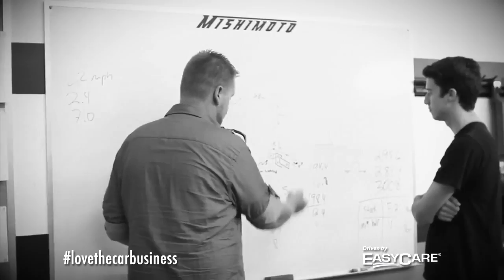SEMA | Peter MacGillivray | Love the Car Business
With the 2013 SEMA Show right around the corner, we decided to sit down with SEMA Vice President Peter MacGillivray to find out why he Loves the Car Business.